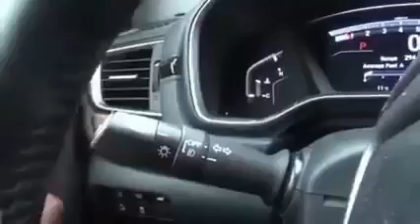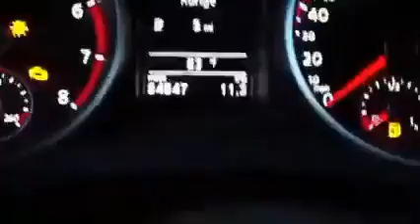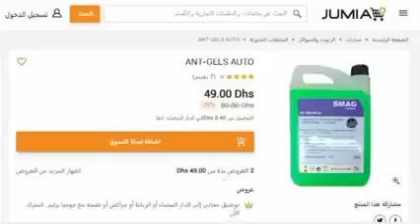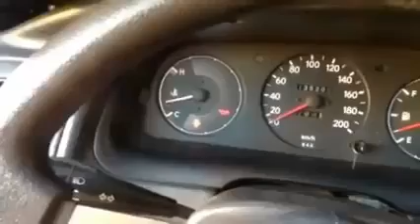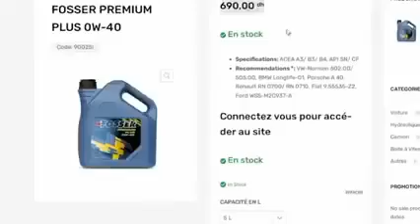داكشي لمكيعلموهش ليكم فمدارس تعليم السياقة بالمغرب